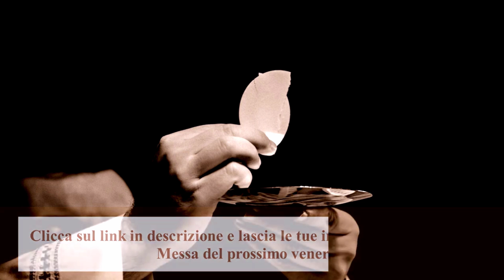2 consigli per perseverare nella pratica dei Comandamenti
Dom Jean-Baptiste Chautard, nel suo libro “L'Anima di ogni Apostolato”, ci dà due consigli d'oro per perseverare nella vita interiore e nella pratica dei Comandamenti.

1) Lascia le tue intenzioni per la prossima Santa Messa cliccando sul

GLI ANGELI SONO CON NOI
È solo conoscendo il mondo degli Angeli e sapendo come chiedere e attirare il loro intervento che potremo liberarci dalla costante influenza del diavolo nella vita moderna.